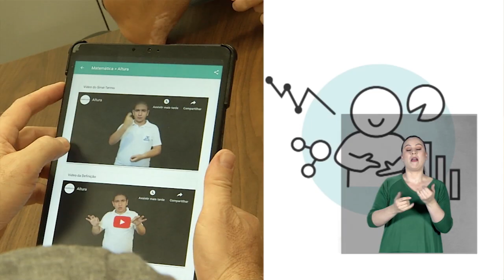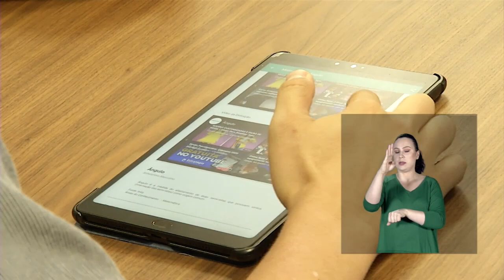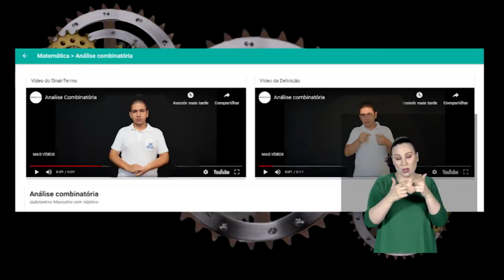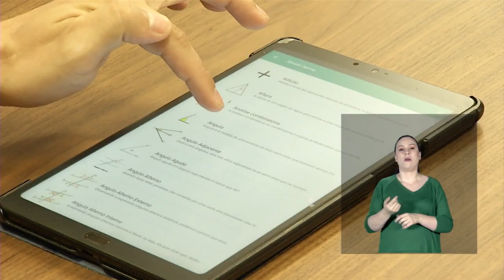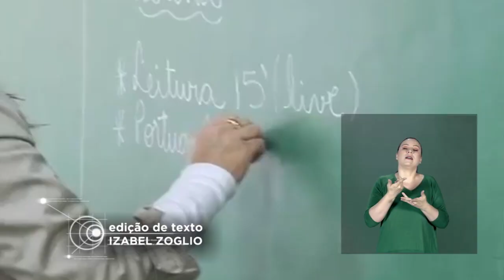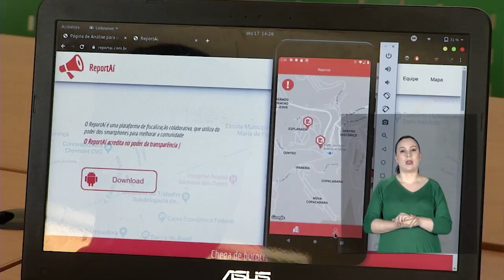🏆 TECNOLOGIA INCLUSIVA 02: INCLUSÃO DE SURDOS NA EDUCAÇÃO TÉCNICA E SUPERIOR 🏆 - Jornal Minas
Reportagem vencedora do Prêmio Conif de Jornalismo 2019, na categoria "Televisão"! 🏆

Reconhecida como a língua da comunidade surda no Brasil desde 2002, a libras ainda é insuficiente para a compreensão dos termos técnicos, o que dificulta o aprendizado de milhões de estudantes. Mudar essa realidade é a intenção de alunos e professores do Cefet em Belo Horizonte. Confira no segundo episódio da série "Tecnologia Inclusiva".